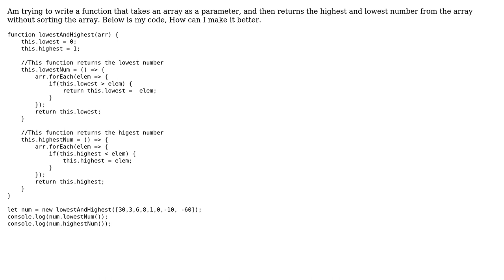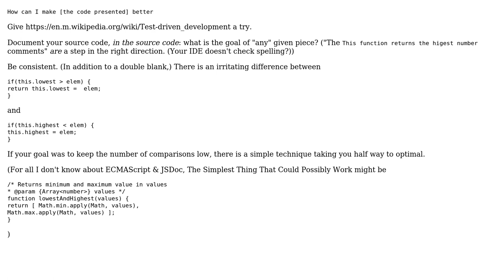Highest and lowest number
With thanks & praise to God, and with thanks to the many people who have made this project possible! | Content (except music & images) licensed under CC BY-SA | Music | Images & others | With thanks to user Iwowo Chisom user greybeard and the Stack Exchange Network Trademarks are property of their respective owners. You are responsible for your own actions.